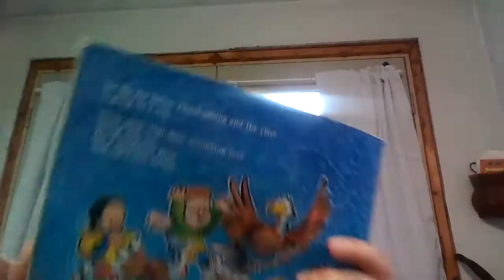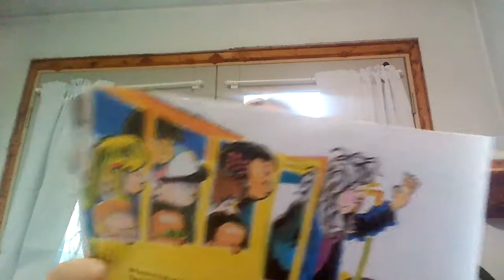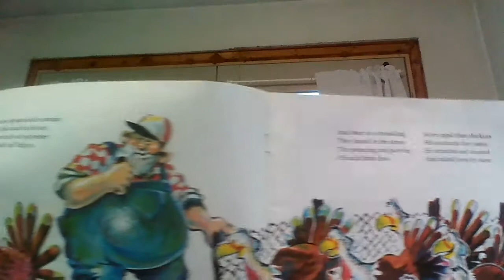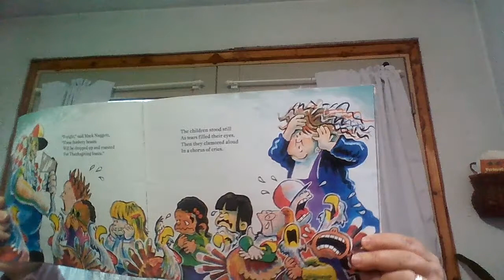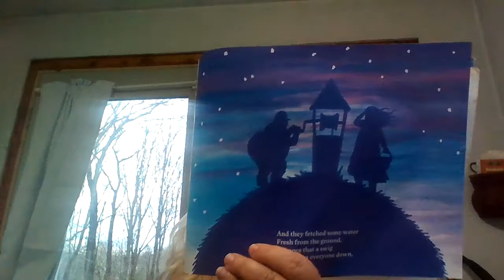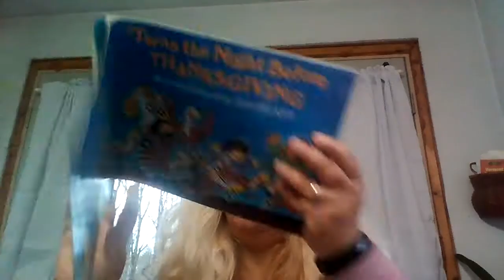Twas the Night Before Thanksgiving